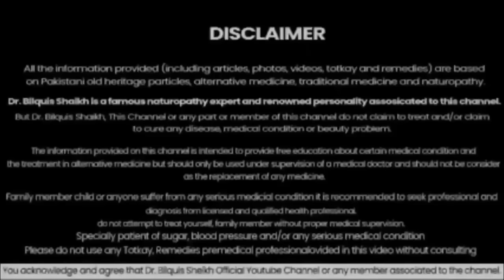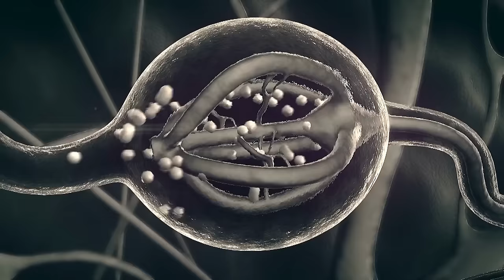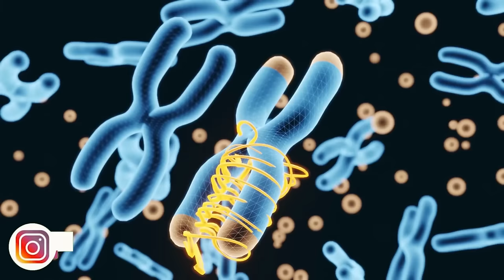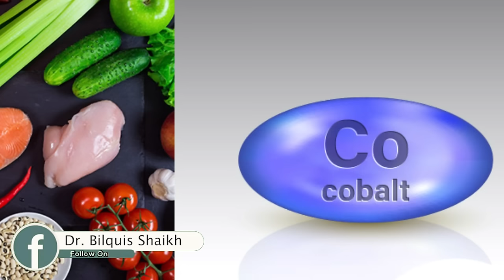SINGLE REMEDY | FEMALE FIRENDLY HERB | FOR HORMONES , HAIRS , SKIN | BY DR.BILQUIS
Viewers & Spectators!

This video has been prepared for  SINGLE REMEDY | FEMALE FIRENDLY HERB | FOR HORMONES , HAIRS , SKIN | BY DR.BILQUIS